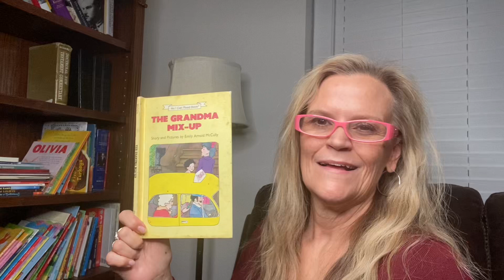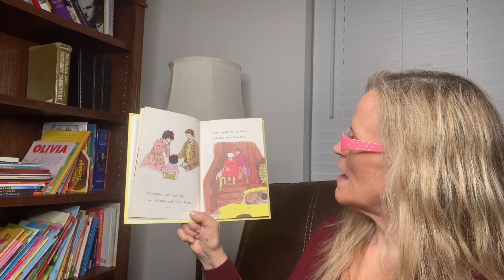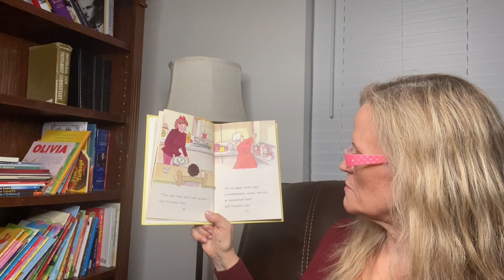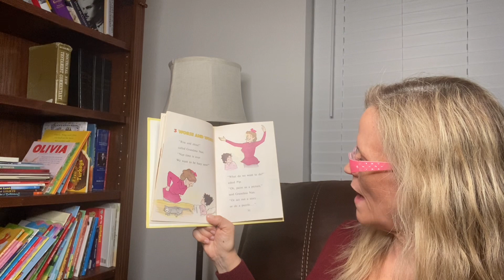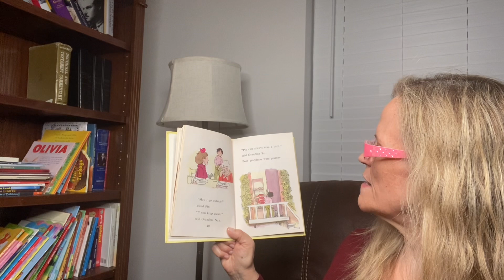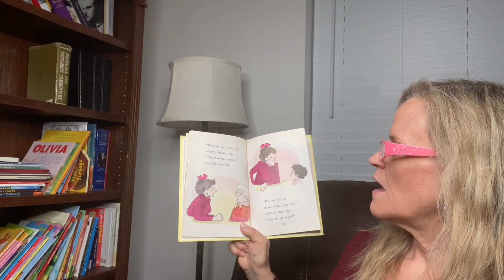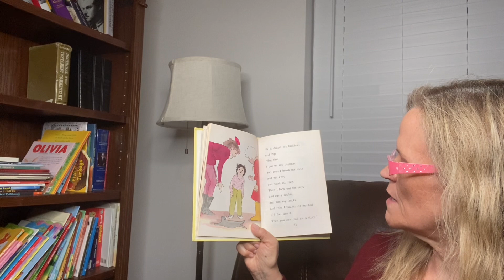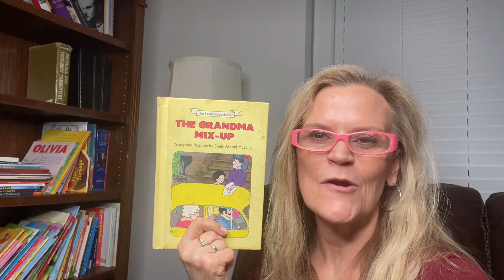The Grandma Mix-up by Emily Arnold McCully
The Grandma Mix-up by Emily Arnold McCully; read aloud by Grammy.